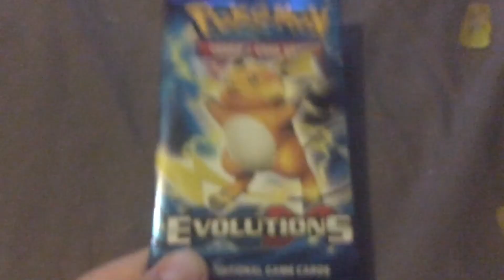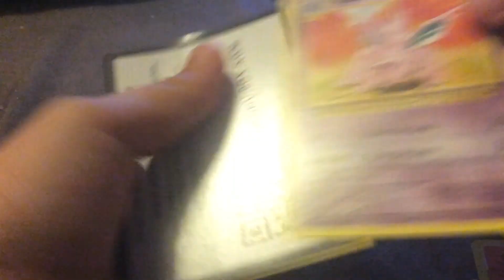Pokémon pack opening